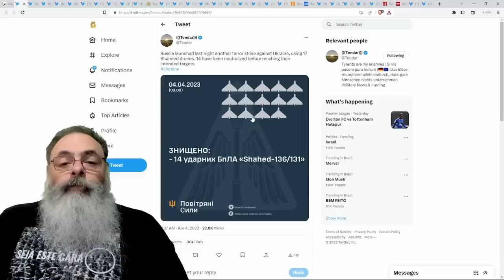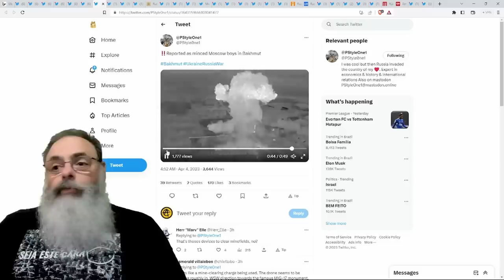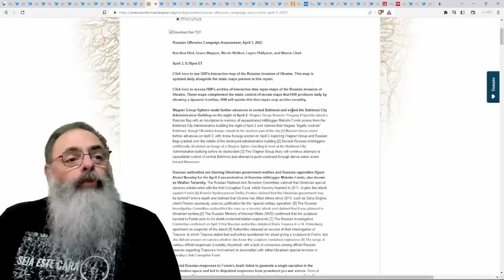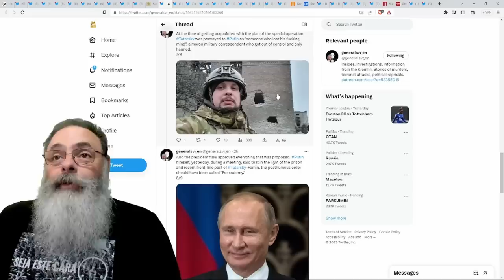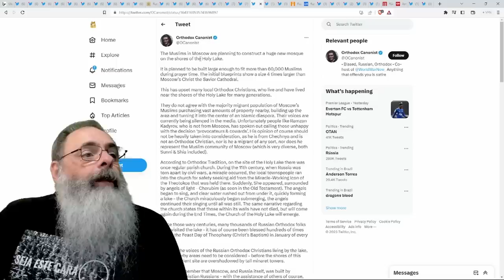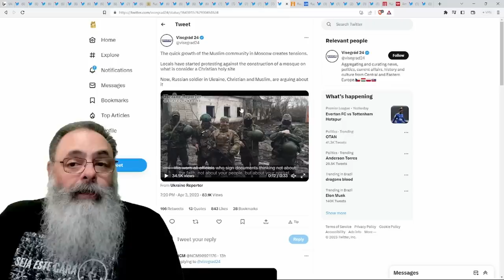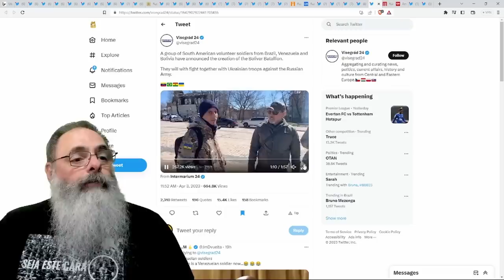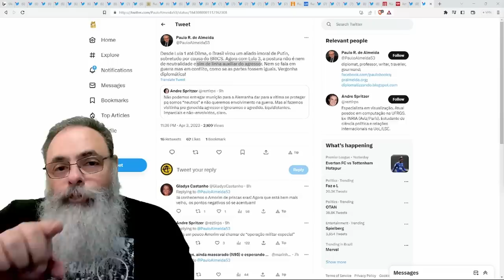RUSSOS esperam OFENSIVA UCRANIANA no dia que FINLÂNDIA entra na OTAN: DERROTA nas DUAS FRENTES